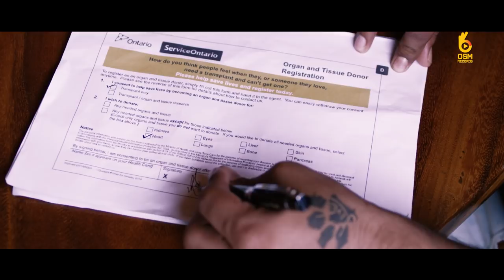Saaya : Suyyash Rai | Latest Hindi Songs 2018 | OSM Records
Song: Saaya
Singer: Suyyash Rai
Lyrics: SnS (Suyyash & Siddharth) and Ashutosh Rishi
Music Director: SnS (Suyyash & Siddharth)
Composer: SnS (Suyyash & Siddharth)
Music produced by: Viplove Rajdeo
Mix and Mastered by: Uddipan Sharma
Music Assistant: Shivam Mehra and Shashi Bhushan
Guitars by: Siddharth Singh
Bass Guita: Shashi Bhushan
Film by: RAWEYE
Directors: Ashish Rai-Bunty
Dop. Ast.: Deepak Singh
Choreographar : Deepak taggar
Production : Vikrant Kaushik, Prashant Soni & Ashish Dixit (Kreative Production)
Edited by: Omi Sharma
Produced by: Himanshu Shekhar
Label: OSM Records

Download / Listen Full Audio